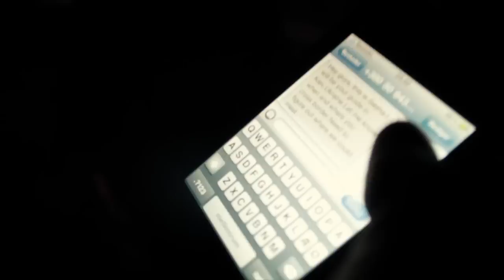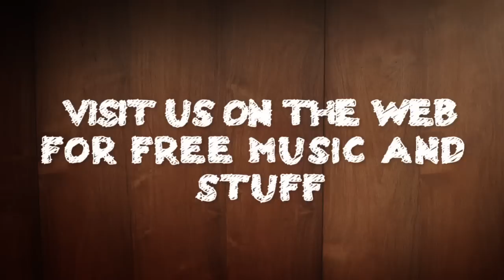EPISODE 3: Stars Burn Stripes & Kill The Rooster in SWEDEN, RUSSIA and UKRAINE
Third episode of Stars Burn Stripes and Kill The Roosters tour through Sweden, Russia and Ukraine